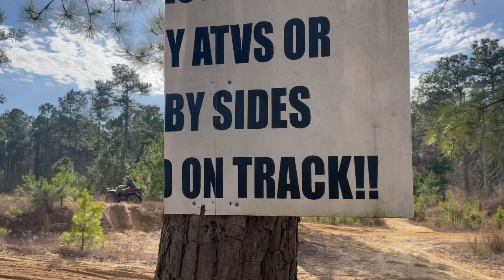Side-by-side and utility ATVs destroy a MX track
Some people just don’t give a F about anything.